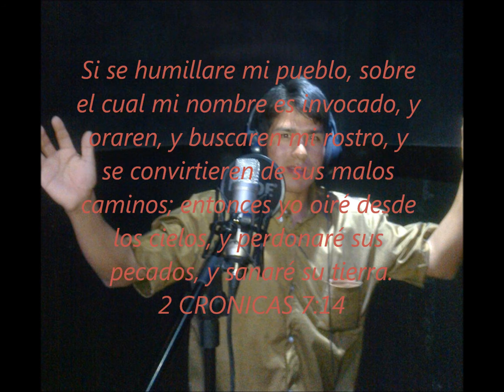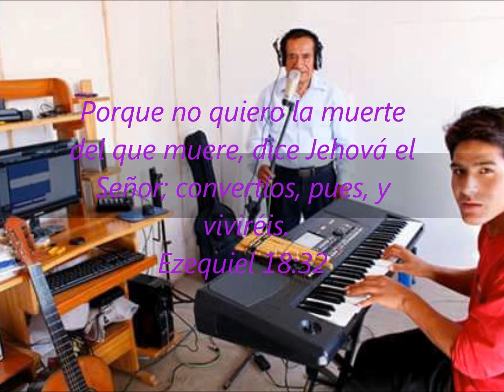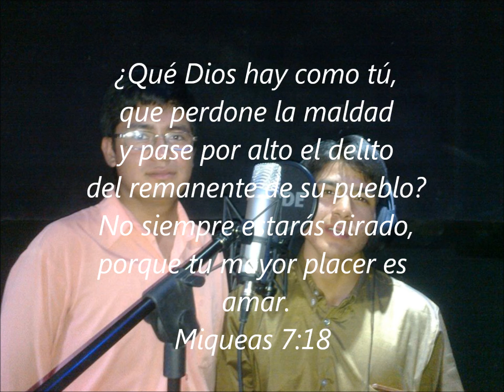Sin tu presencia no puedo vivir | Víctor F.R Music | Víctor Fernández Romero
YA NO QUIERO VIVIR ASI DIOS ,
TODO LO SAVES DE MI .Autor: Victor Fernandez
Chiclayo-Peru